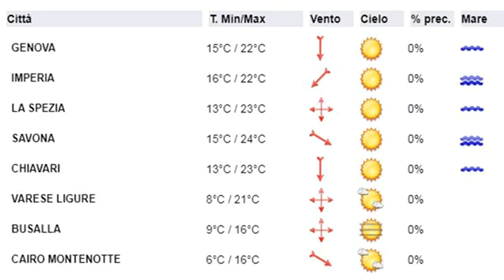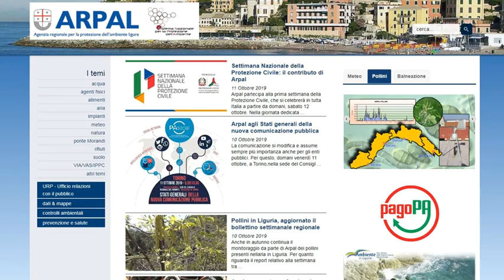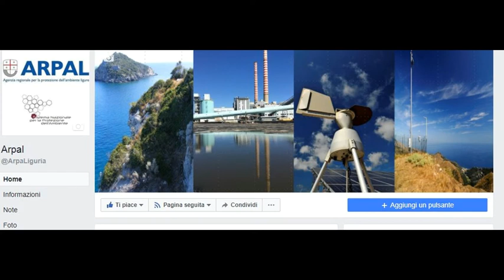11 ottobre 2019, le video previsioni del Centro Meteo Arpal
Fino a Sabato mattina prevediamo sole su tutta la regione, appena offuscato da qualche foschia notturna sui versanti padani. Nel pomeriggio di Sabato è atteso un progressivo aumento della nuvolosità che prelude ad una Domenica grigia con isolate pioviggini. L'evoluzione successiva appare incerta ma non si esclude un ulteriore peggioramento con precipitazioni diffuse tra Lunedì e Martedì